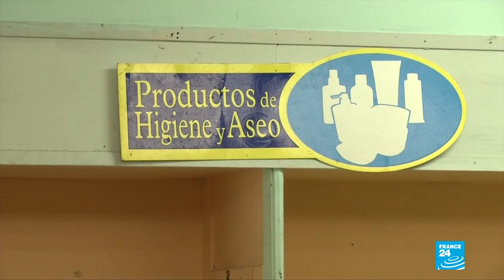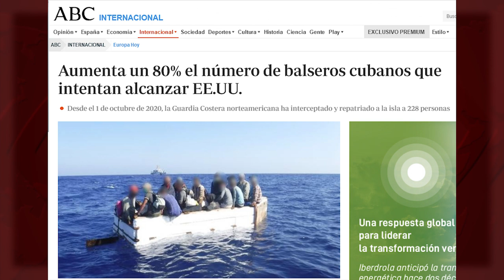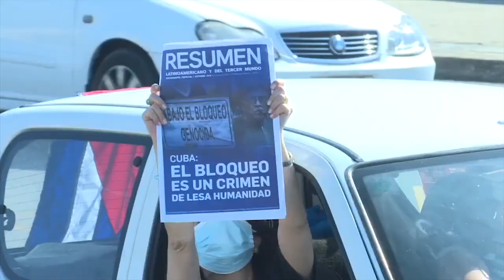Regresa la “Estrategia Balseros”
(+Italiano/English/Français/ Deutsch/)

Ritorna la "Strategia Balseros"
Die “Strategie der Bootsflüchtlinge” kehrt zurück
La "Stratégie des balseros" est de retour
The "Boat People Strategy" returns

Donald Trump no reinstauró el asilo automático, que habría sido contradictorio con su política anti-inmigración. Pero maquinó una estrategia contra Cuba mucho más maquiavélica. Cerró el Consulado en La Habana y obligó a cubanas y cubanos a desplazarse a las embajadas estadounidenses en países como Colombia o México, para tramitar sus peticiones de visa. Esto redujo al mínimo las solicitudes, y el compromiso firmado con Cuba, por los gobiernos anteriores, de otorgar, al menos, 20 mil visas anuales, quedó en papel mojado.